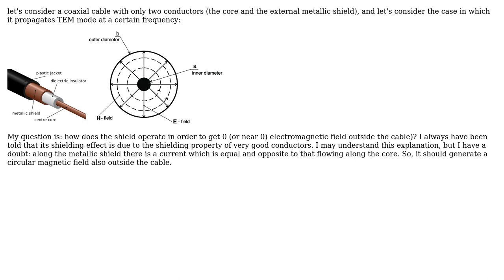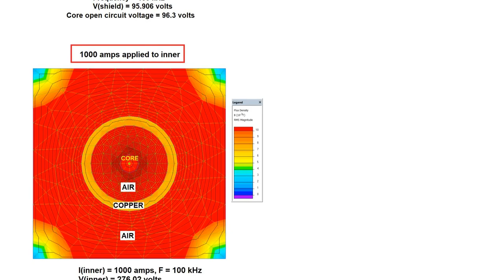Electronics: How does the shield of a coaxial cable work?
With thanks & praise to God, and with thanks to the many people who have made this project possible! | Content (except music & images) licensed under CC BY-SA | Music | Images & others | With thanks to user Kinka-Byo user Andy aka and the Stack Exchange Network Trademarks are property of their respective owners. You are responsible for your own actions.